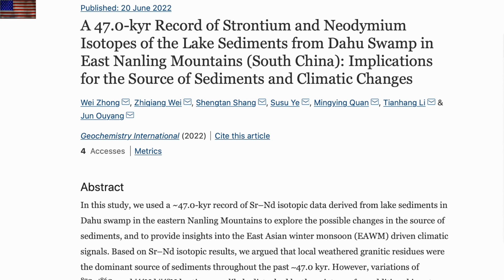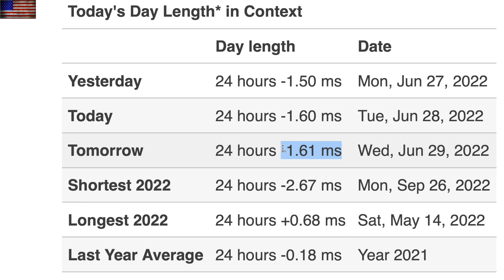THE RECORD IS BROKEN: Rotation Speed, Shortest Days | S0 News Jun.28.2022